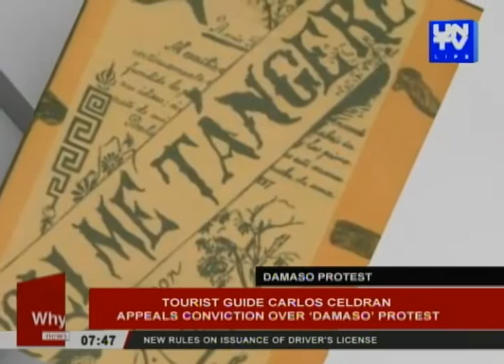Tourist guide Carlos Celdran appeals conviction over ‘Damaso’ protest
Tourist guide Carlos Celdran appeals his conviction over the controversial ‘Damaso’ protest before the Supreme Court.

Nel Maribojoc, tell us why.

Why News

Anchored by: William Thio, Gerry Alcantara, and Angelo Castro III